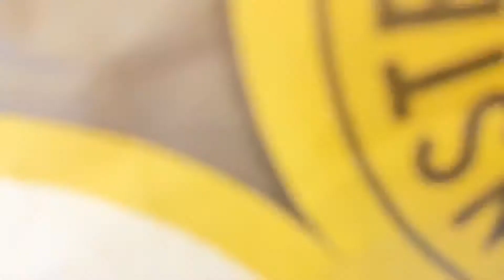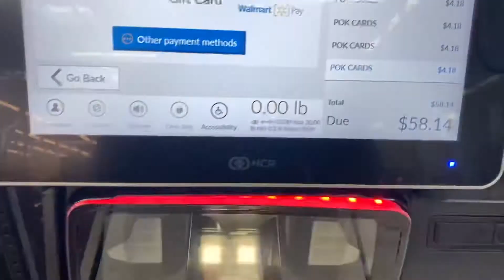A Typical FRIDAY (VLOG)‼️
Puac TV is the next big thing